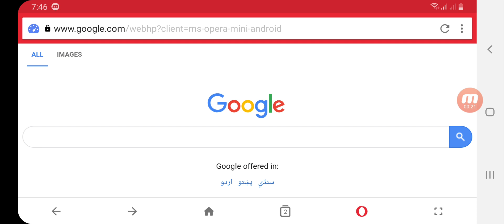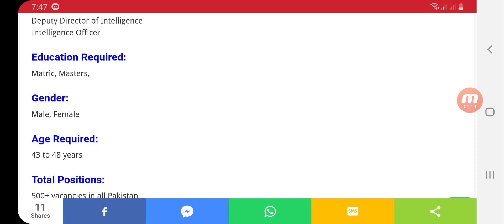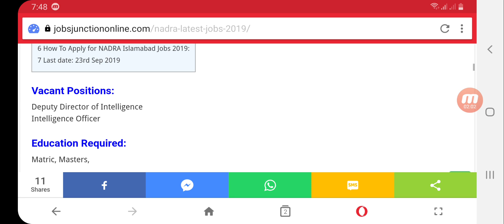Latest Nadra Jobs 2019 | 500+ Vacancies